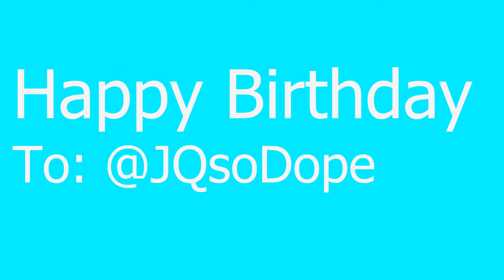JQ Productions: |Liite Vid| 3DGang -Indiana- (Watch In 720p)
I'm new to my new editing software so don't talk shit, I know it ain't perfect but it's kew for my 1st time. Today's also my birthday! - @JQsoDope